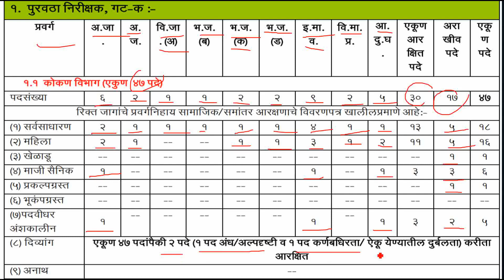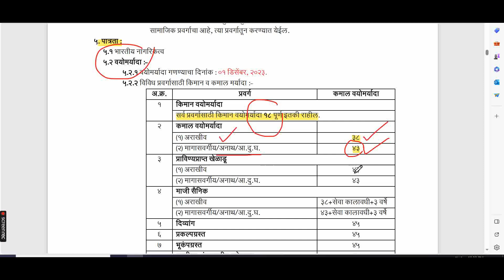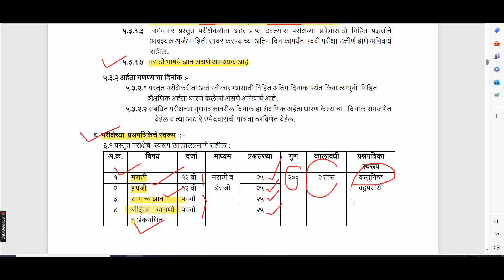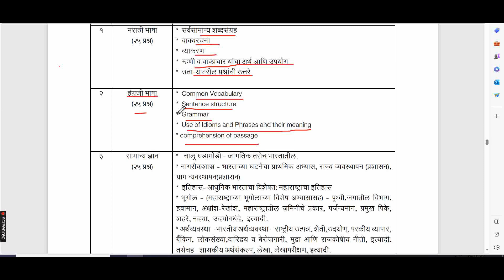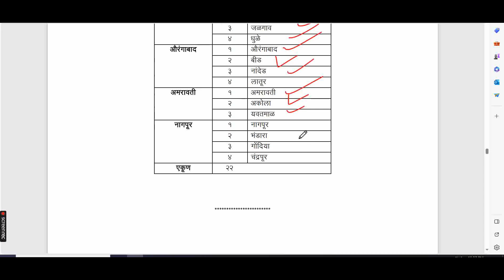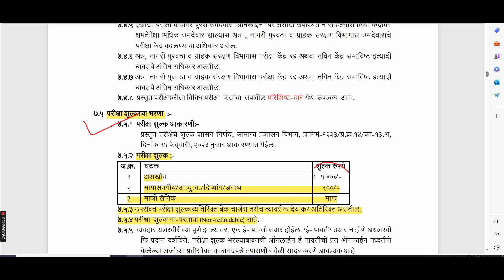कोकण विभाग | पुरवठा निरीक्षक भरती 2023 | Purvatha Nirikshak Recruitment 2023 | Supply Inspector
कोकण विभाग | पुरवठा निरीक्षक भरती 2023 | Purvatha Nirikshak Recruitment 2023 | Purvatha Nirikshak

कोकणविभागपुरवठानिरीक्षक भरती 2023
कोकणपुरवठानिरीक्षकभरती 2023
PurvathaNirikshakRecruitment 2023
Purvatha Nirikshak Advertisement 2023
Supply InspectorAdvertisement
Supply Inspector recruitment
purvatha nirikshak,
puravtha nirikshak bharti spardhamitra,
purvatha nirikshak recruitment 2023,
purvatha nirikshak salary,
purvatha vibhag bharti 2023,
purvatha nirikshak syllabus,
purvatha nirikshak qualification,
purvatha adhikari,
purvatha nirikshak job profile,
purvatha nirikshak bharti 2023,
पुरवठा निरीक्षक भरती,
puravtha nirikshak bharti 2023,
puravtha nirikshak exam pattern,
puravtha nirikshak new update,
purvatha nirikshak syllabus in marathi,